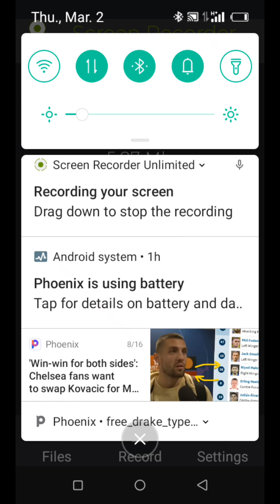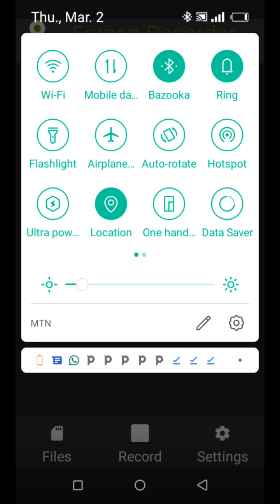Jay Chrome- Falling (2023)